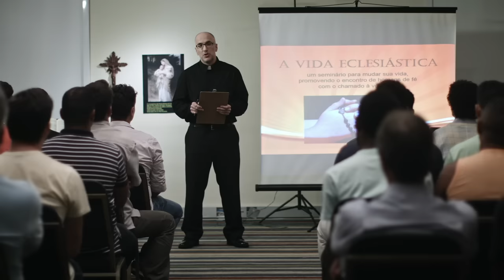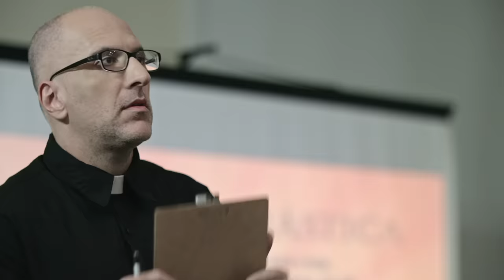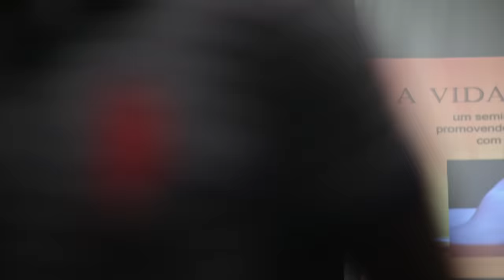CURSO DE PADRE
As igrejas exigem que um homem abra mão de muitas coisas para poder se tornar padre. Mas o seminário não anula todos os prazeres da pessoa, ele também traz coisas positivas, como poder beber vinho durante o trabalho.

ELENCO
Antonio Tabet
Rafael Portugal